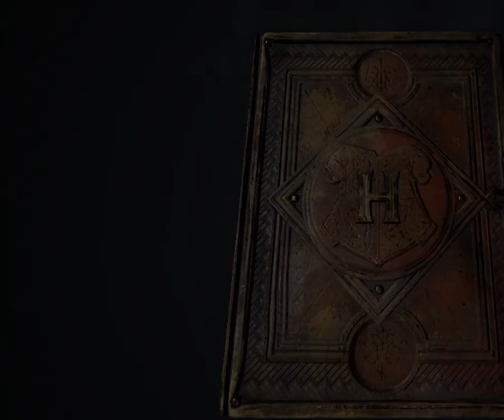Hogwarts Legacy part 3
Hogwarts legacy where I avoid glitches and caught golden snitches.